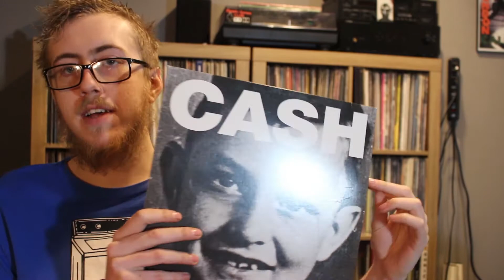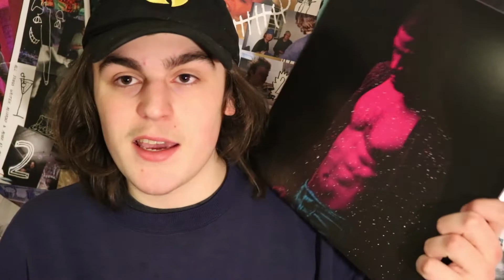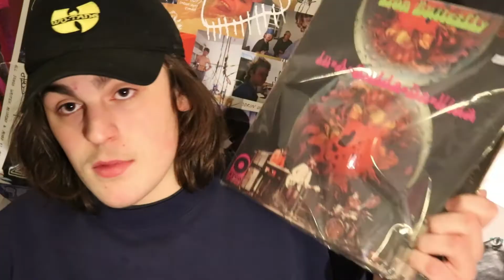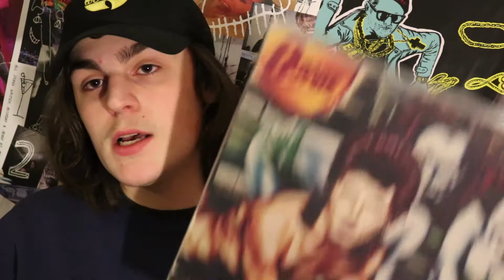RECORD COLLECTION UPDATE - December 2017!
In this video, Jared and Connor show off their favourite vinyl pickups from the December 2017. What was your favourite album seen in this months video?